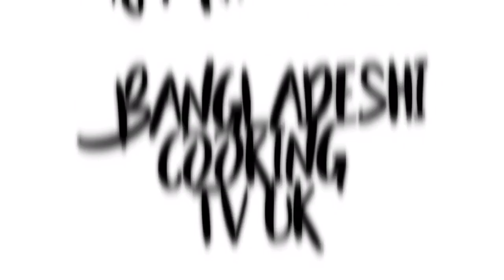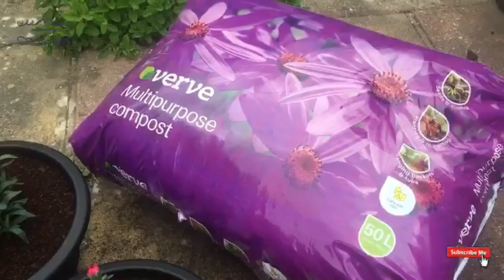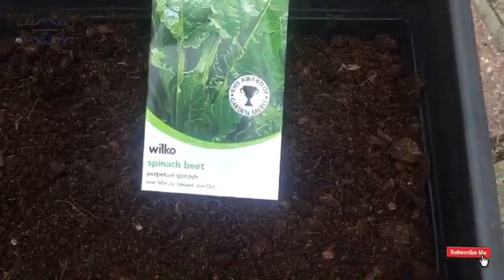My organic garden || এই বছর বাগানে কি সবজি লাগিয়েছি || Ferdushi’s Blog Uk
Asslamoalikom shobai ke.
Asha kori sobai balo asen.
Ey bosor amar bagane ki ki gass lagiyesi ?
Amar jonno poll gass ke anlo?
Asha kori pora video ta dekhben.